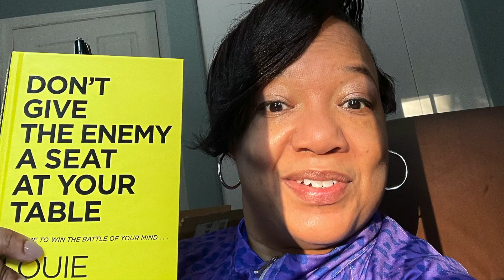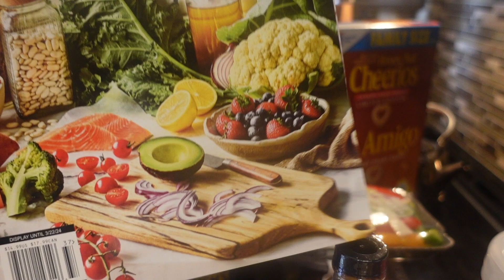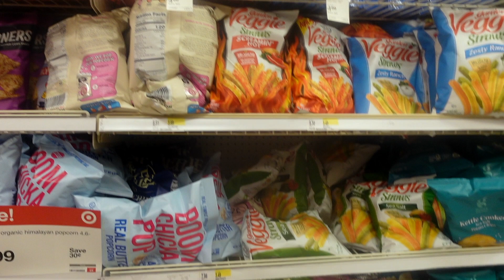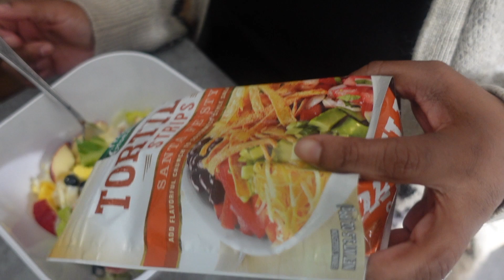VLOG- Spend the WEEKEND with me, TOPs, CVS Haul, GET READY WITH ME FOR CHURCH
Spend the weekend with me, shopping, and getting ready for church, after make dinner and INSPIRATION.